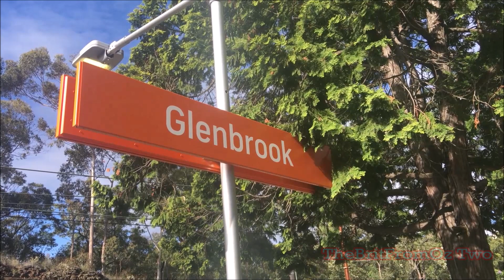Bathurst Bullet through Glenbrook (29/11/18)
Another film in one day? Well yes, but this one is only a minute in length.

All is said in the title: This is a short railway film comprising of two clips: The Bathurst Bullet Endeavour passing through Glenbrook in the Lower Blue Mountains and a V set arriving shortly after.

Normally, this sort of video, being a railway video, would go on BritFromOz Rail, but seeing as my upload schedule for my rail channel is jam-packed from now until January, it's hard to squeeze any more in. So, being a short film, this one went up here.
I won't be uploading many railway films on BFO2 (it's not really the point of the channel), just short, overflow ones that I can't fit on my main railway channel.
Anyway, that aside, I hope you enjoy!

Bathurst Bullet through Glenbrook
C. TheBritFromOz MMXVIII